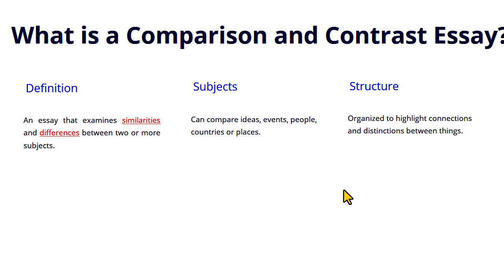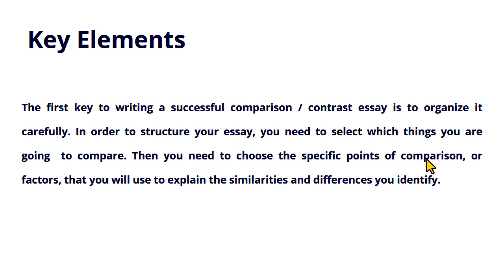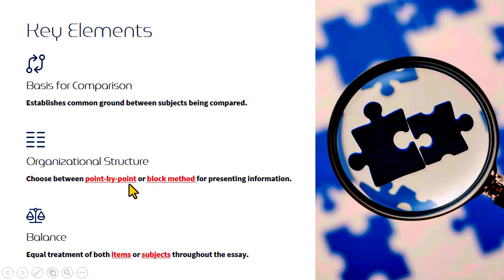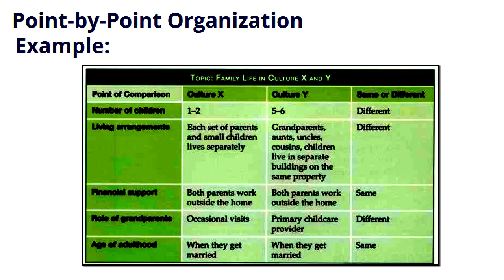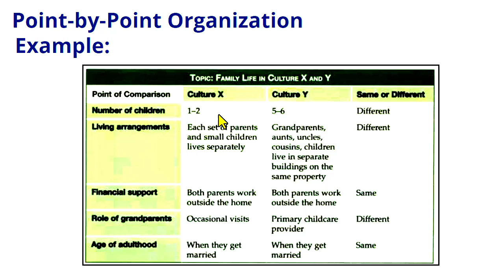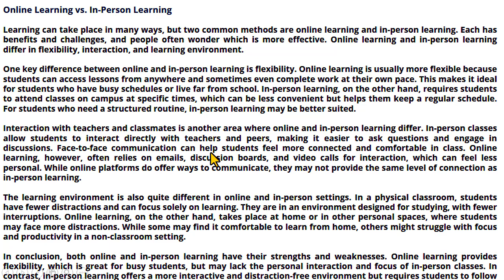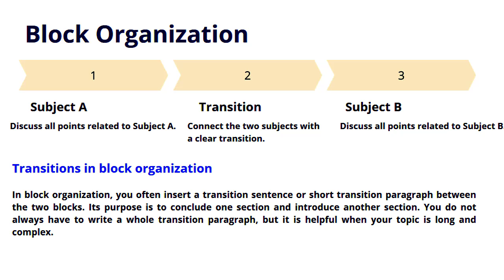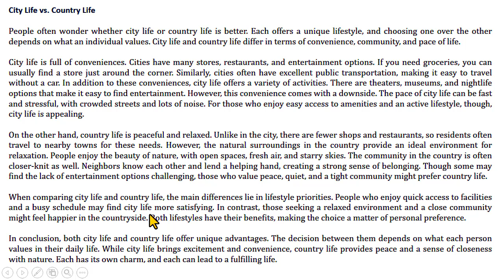comparison and contrast essay أنواع المقالة - مقالة المقارنة بين شيئين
مقال المقارنة والتباين